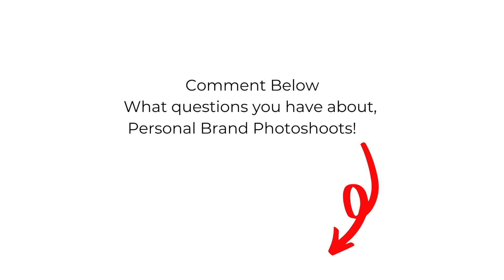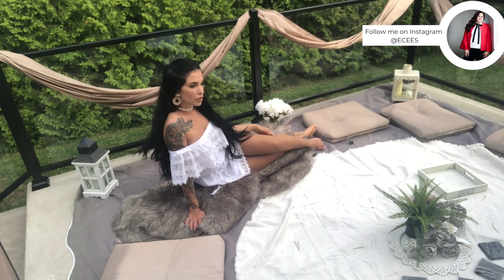Lifestyle Brand Photoshoot Behind The Scenes Look With Tips And Tricks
Lifestyle brand photoshoot, where work meets play! Come behind the scenes on this brand photoshoot! Getting lifestyle imagery is really challenging in the studio. I try to go on location whenever possible. See this photoshoot in action where I share photography tips and tricks!
Take your photos further than just using a phone to capture digital content creation but upgraded to commercial photography. Use these professional images in marketing and advertising for brands. Influencers and bloggers take note on how to make dynamic content to attract larger collaborations.

Until next time, from product stylist and commercial photographer, Erica Steeves

Join Facebook Community The Product Styling Lounge by E Cee Style

Products featured in the video were gifted for this shoot